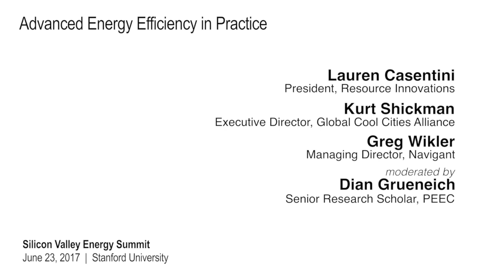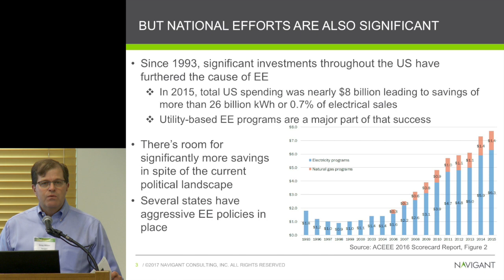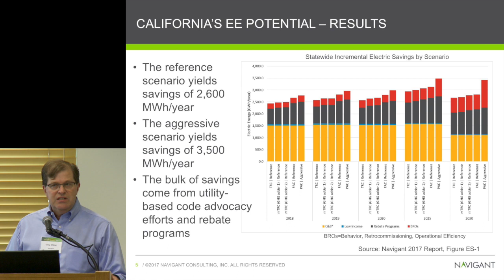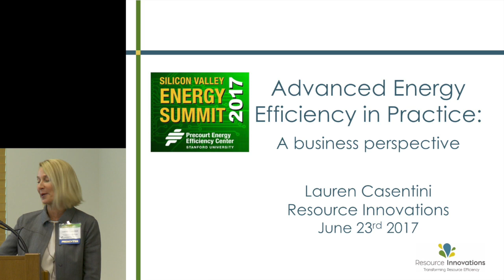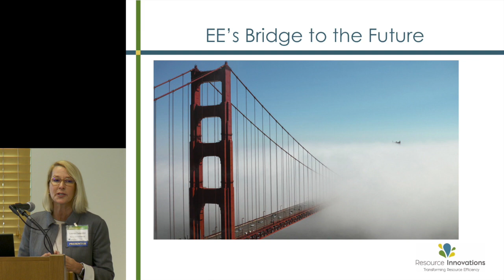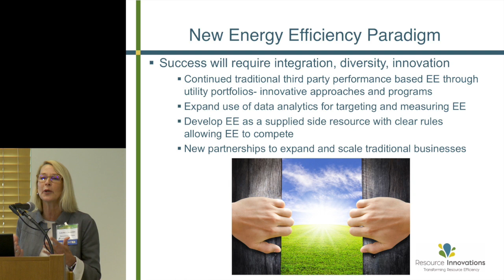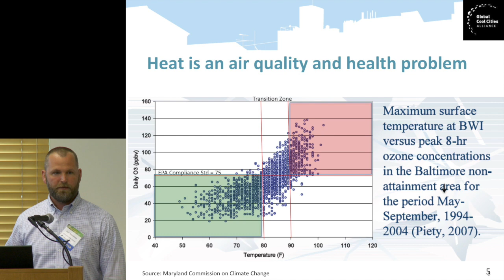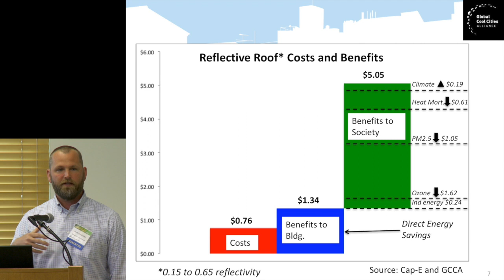Advanced Energy Efficiency in Practice | SVES2017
Panel:
Lauren Casentini, Resource Innovations
Kurt Shickmann, Global Cool Cities Alliance
Greg Wikler, Navigant

Moderator:
Dian Grueneich, Stanford PEEC